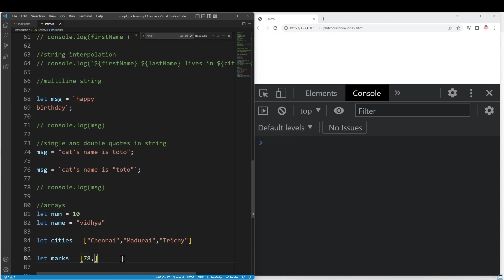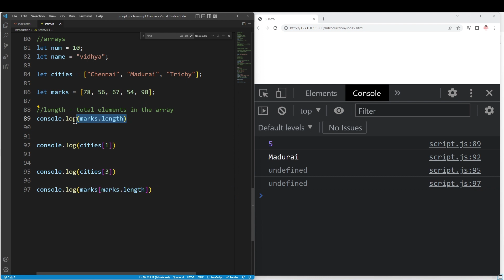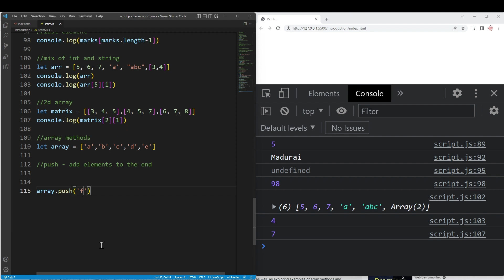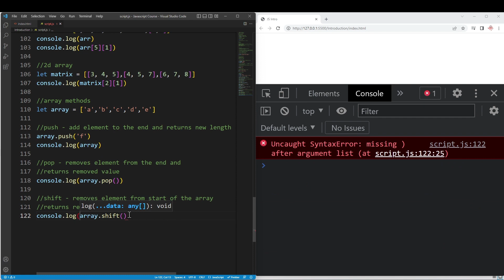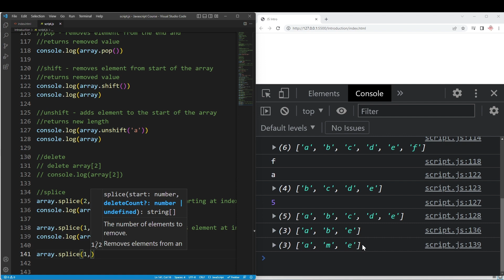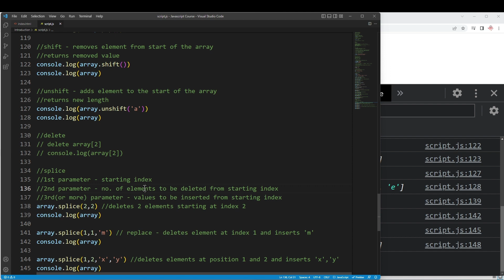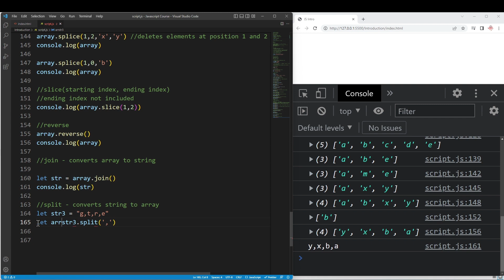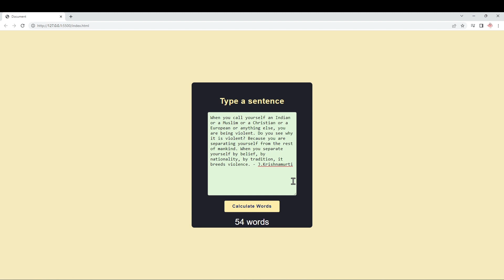Arrays and Array Methods | JavaScript Course | Logic First Tamil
Javascript course with indepth explanations in tamil.

00:00:00 - What are arrays?
00:01:15 - Indexing
00:01:57 - accessing last element
00:02:50 - mix of types in array
00:04:01 - 2d array
00:05:54 - push
00:07:20 - pop
00:07:49 - shift
00:09:03 - unshift
00:09:45 - delete
00:10:23 - delete using splice
00:11:12 - replace using splice
00:12:20 - insert using splice
00:13:01 - summary of splice method
00:14:01 - slice
00:15:13 - reverse
00:15:26 - join and split
00:16:50 - concat arrays
00:17:56 - concat with spread operator
00:18:43 - Exercise